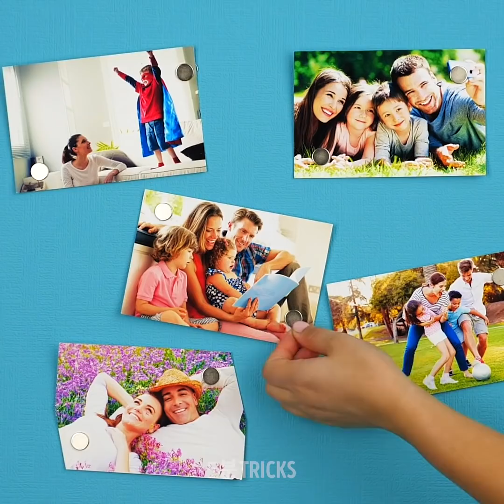집을 업그레이드해 줄 세련된 방법 24가지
집을 위한 놀라운 DIY 아이디어

여러분, 안녕하세요! 집은 기본적으로 우리가 대부분의 시간을 보내는 장소입니다. 그러므로 집을 잘 관리하는 게 아주 중요하죠. 이렇게 하는 가장 멋진 방법 중 하나는 때때로 멋진 공예품과 DIY로 집을 업그레이드하는 것입니다. 무슨 말인지를 오늘 저희가 정확히 보여 드리겠습니다. 먼저 거실을 위한 아름다운 스툴 만드는 방법을 배워 보세요. 다른 가구와 어울리도록 원하는 색상을 선택할 수 있습니다.

그 후, 어떤 소재와도 잘 어울리는 아름다운 화분 만드는 방법을 배울 수 있습니다. 또한 엄청나게 멋진 접이식 거울과 테이블 만드는 방법을 보여 드리겠습니다. 작업이 끝나면 다시 접어서 벽에 건 후 거울로 사용할 수 있습니다. 정말 멋지겠죠? 만약 물건을 제자리에 두지 못하는 편이시라면 걱정 마세요! 저희가 여러분이 물건을 정리하는 데 도움을 줄 아주 간단한 꿀팁을 보여 드리겠습니다.

타임스탬프:
1:30 – 거실 스툴
3:31 – 나무 화분
6:41 – 접이식 거울 테이블
9:22 – 사물함 정리 꿀팁
11:21 – 점으로 만든 세계지도 램프

우리 체널들을 구독하세요~~~